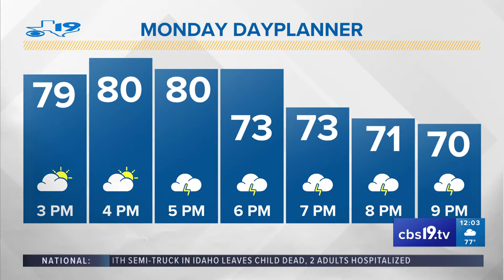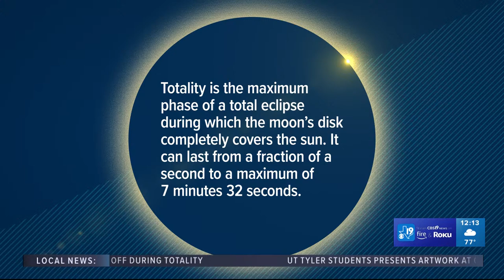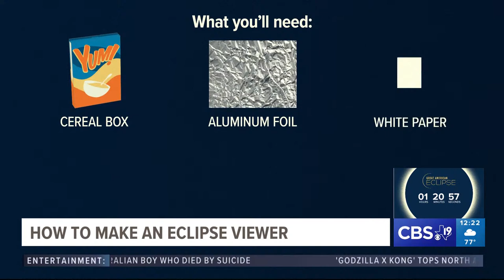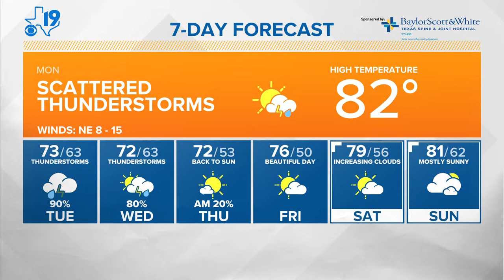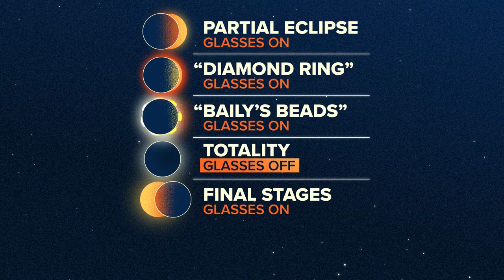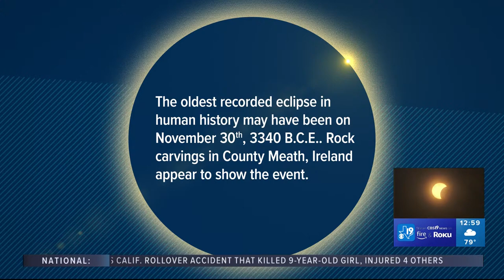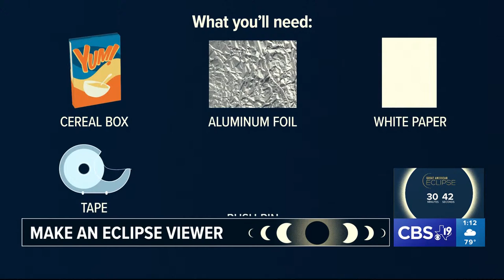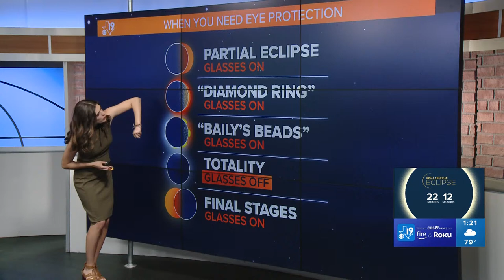WATCH LIVE: CBS19 presents special coverage of historic total solar eclipse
Watch live as CBS19 is all over East Texas with a once-in-a-lifetime look at the total solar eclipse!